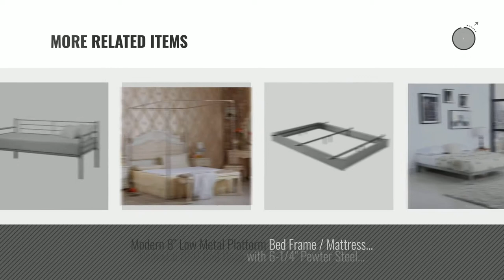Top 10 Silver Bed Frames [2018]: DHP Canopy Metal Bed Frame, Twin Size, Silver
For More great Silver, Click this link
DHP Canopy Metal Bed Frame, Twin Size, Silver Bed Frame, Twin Size, Silver

DHP Daybed Metal Bed Frame, Twin Size - Silver Bed Frame, Twin Size Silver

Merax Twin-Over-Twin Metal Bunk Bed in Silver Finish (Silver) Twin Metal Bunk Bed in Silver Finish (Silver)

DHP Simple Metal Loft Bed Frame, Multifunctional, Twin Size, Silver Loft Bed Frame, Multifunctional, Twin Size, Silver

DHP Full Metal Loft Bed with Ladder, Space-Saving Design, Silver Loft Bed with Ladder, Space Saving Design, Silver

Metal Bed Frame Twin Size, GreenForest Two Headboards 6 Legs Mattress Foundation Silver Platform Bed Frame Box Spring Replacement for Boys Kids Adult Bedroom, Silver Twin Size, GreenForest Two Headboards 6 Legs Mattress...

Flex Form Arched Platform Bed Frame / Metal Mattress Foundation, Silver, Queen Platform Bed Frame / Metal Mattress Foundation, Silver, Queen

Modern 8 Low Metal Platform Bed Frame / Mattress Foundation (Queen, Silver) Metal Platform Bed Frame / Mattress Foundation (Queen, Silver)

Pedestal 850 Bed Base with 6-1/4 Pewter Steel Frame and Detachable Bolt-On Headboard Brackets, Queen Base with 6 1/4 Pewter Steel Frame and Detachable Bolt On...

Canopy Bed Mosquito Netting Stainless Steel Frame/Post FULL/QUEEN Size Mosquito Netting Stainless Steel Frame/Post FULL/QUEEN Size

Try also: DhpCanopy, DhpDaybed, MeraxTwin-over-twin,